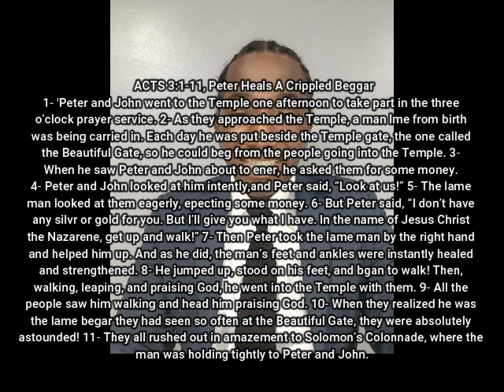Bible Study #58 ACTS 3:1-11, Peter Heals A Crippled Beggar |MFYC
In today's bible, we discuss Bible Study #58 ACTS 3:1-11, Peter Heals A Crippled Beggar.

Peter Heals A Crippled Beggar
1- 'Peter and John went to the Temple one afternoon to take part in the three o’clock prayer service.
2- As they approached the Temple, a man lame from birth was being carried in. Each day he was put beside the Temple gate, the one called the Beautiful Gate, so he could beg from the people going into the Temple.
3- When he saw Peter and John about to enter, he asked them for some money.
4- Peter and John looked at him intently, and Peter said, “Look at us!”
5- The lame man looked at them eagerly, expecting some money.
6- But Peter said, “I don’t have any silver or gold for you. But I’ll give you what I have. In the name of Jesus Christ the Nazarene, get up and walk!”
7- Then Peter took the lame man by the right hand and helped him up. And as he did, the man’s feet and ankles were instantly healed and strengthened.
8- He jumped up, stood on his feet, and began to walk! Then, walking, leaping, and praising God, he went into the Temple with them.
9- All the people saw him walking and heard him praising God.
10- When they realized he was the lame beggar they had seen so often at the Beautiful Gate, they were absolutely astounded!
11- They all rushed out in amazement to Solomon’s Colonnade, where the man was holding tightly to Peter and John.'

-Executive Producer: Esron Holder
-Videographer: Esron Holder
-Editor: Esron Holder